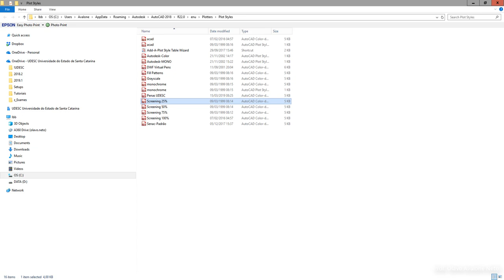Desenho Arquitetônico 2019.1 - Aula 05 C - Configuração de Penas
Explica a configuração de penas para plotagem